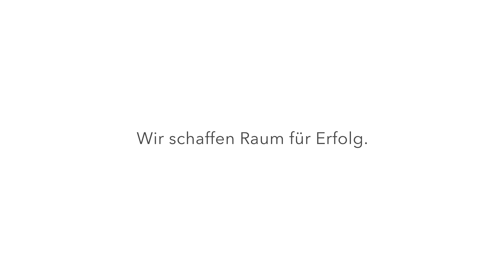feco-Projekt Volocopter Headquarter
In Deutschland in die Luft zu gehen, ist nicht einfach. Er macht es trotzdem: der Flugtaxi-Pionier Volocopter mit Hauptsitz in Bruchsal und weiteren Standorten in München und Singapur. Seit der Gründung im Jahr 2011 ist aus einem Dreimann-Betrieb ein über 500 Mitarbeiter*innen starkes Unternehmen geworden.

Die Vision und die Technologie, mit der das junge Luftfahrtunternehmen das weltweit erste nachhaltige Urban Air Mobility-Business aufbaut, ist für viele potenzielle Arbeitskräfte attraktiv. Allein im letzten Jahr gab es über 38.000 Bewerbungen. Die Herausforderung bei der Büroerweiterung im Bruchsaler TRIWO Technopark, die wir gemeinsam mit Volocopter angegangen sind, lautete: Wie werden wir dem rasanten Mitarbeiter*innen-Wachstum, der zunehmend globalen Ausrichtung und den sich parallel wandelnden Arbeitsformen gerecht?

Die Lösung ist ein Arbeitsplatz mit Desksharing-Prinzip: Die Mitarbeiter*innen haben keinen festen Schreibtisch. Über ein online Buchungssystem reservieren sie einen Platz, wenn sie ihn brauchen. Nach diesem Prinzip sind 90 neue Arbeitsplätze entstanden, die nun kosten- und ressourceneffizient genutzt werden können. Die Arbeitsorganisation des Flexible Office ist auf schnelles Wachstum ausgelegt - und reagiert auf die neuen Arbeitsformen von Homeoffice und remote Arbeiten.

Die Arbeitsplätze sind gleich ausgestattet: Höhenverstellbare Schreibtische und Bürostühle ermöglichen dabei individuellen Komfort. Platz für Persönliches gibt es in Schließfächern sowie in Filzkörben, die sich unter jede Schreibtischplatte hängen lassen. Zwei aufgeteilte Raumzonen schaffen zusätzlich Struktur für konzentriertes Arbeiten auf der einen und Zusammenarbeit im Team auf der anderen Seite.

Mittlerweile hat sich der Air Mobility-Vorreiter auf elf Standorte in und um Bruchsal ausgebreitet. Der Ausbau eines neuen Testhangars, weiteren Testlaboren und Produktionsstätten läuft. Wichtig war es deshalb, ein Bürokomplex zu erschaffen, der dem sinnstiftenden Corporate Design, der Unternehmensidentität und der Vision entspricht:  Bei Volocopter treffen bahnbrechende Technologie auf elegante Ästhetik, die Leichtigkeit des Fliegens auf höchste Sicherheitsanforderungen, Mobilität auf eine starke Basis. So sind zum Beispiel der Bodenbelag, die Bürodrehstühlen und die Akustikabsorber zwischen den Arbeitsplätzen in der Corporate-Farbe Blau gehalten. Bei Volocopter ist ein Arbeitsbereich entstanden, der flexibel ist und gleichzeitig Identität stiftet. Die besten Voraussetzungen für ein nachhaltiges Wachstum.